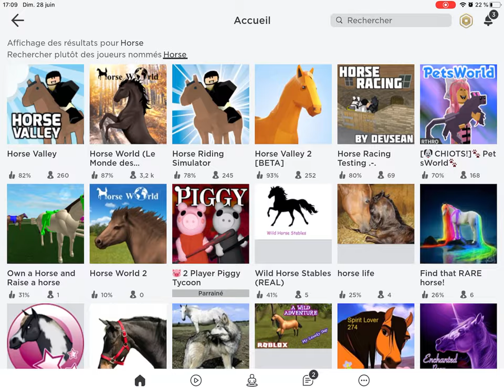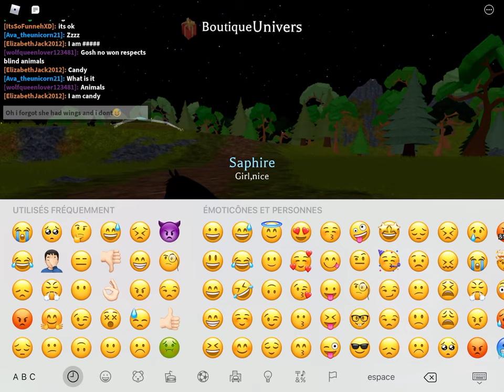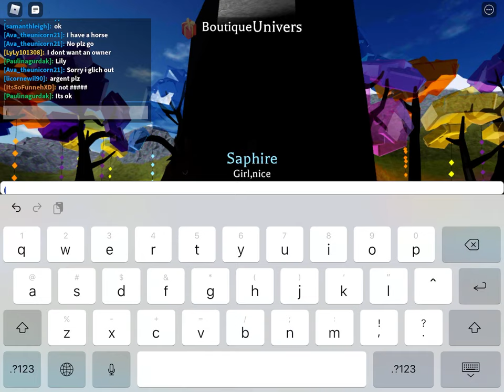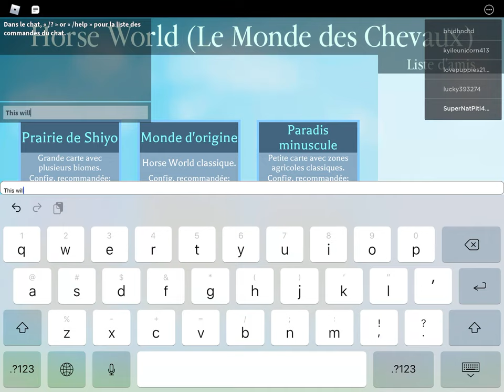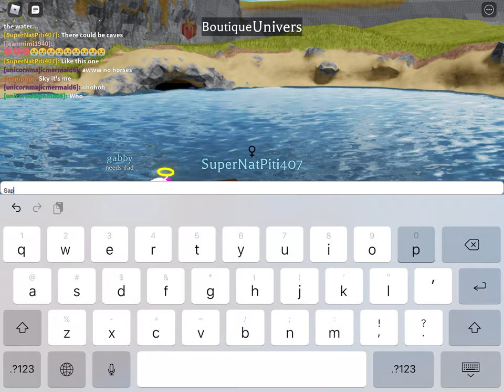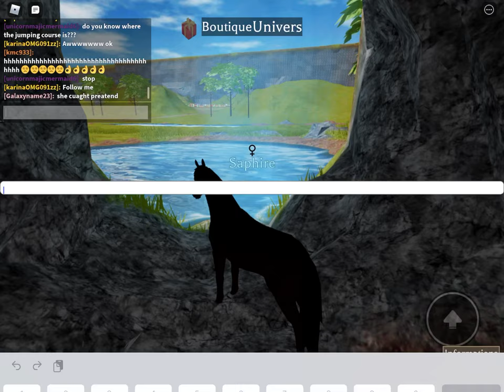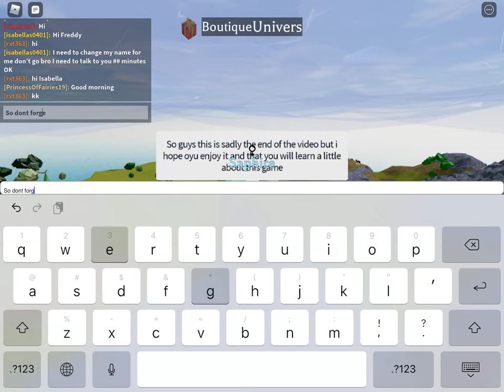Roblox horse world (3 maps)